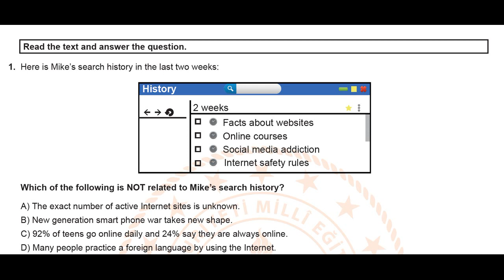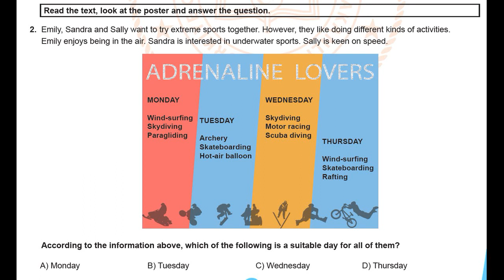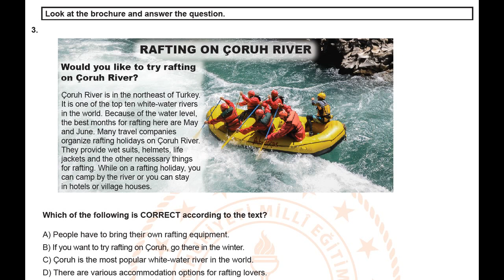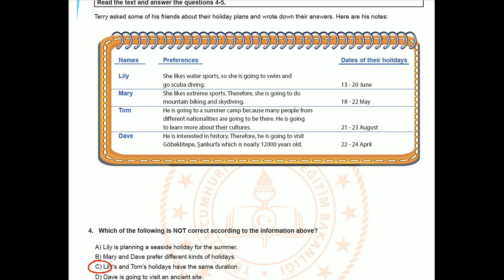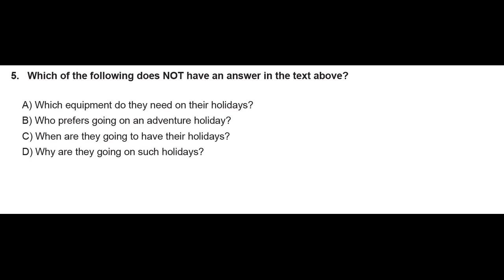ŞUBAT AYI İNGİLİZCE ÖRNEK SORU ÇÖZÜMLERİ/ LGS 2020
Isparta Milli Eğitim Müdürlüğü Ölçme Değerlendirme Merkezi olarak uzaktan eğitime katkı sağlamaya devam ediyoruz. Uzaktan eğitim sürecinde öğrenci ve velilerimizden gelen yoğun talep üzerine birbirinden değerli öğretmenlerimiz kısa videolarla Bakanlığımızın her ay yayınladığı  LGS örnek sorularını konu anlatımlarıyla sizler için çözdü.